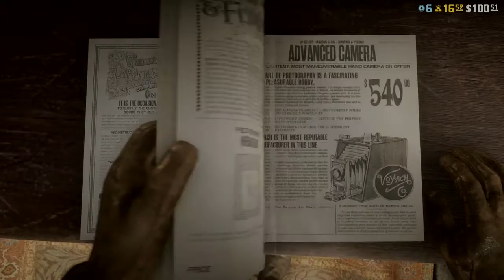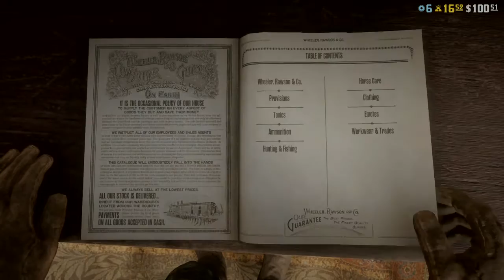Red Dead Redemption 2 Leveled Up